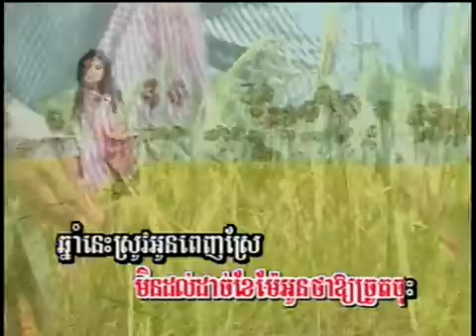Joup Knea Jrout Srov ចម្រៀងឆ្លងឆ្លើយ ភ្លេងសុទ្ធ